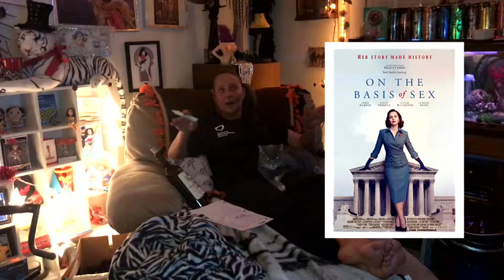Joby, A Movie and a Bottle of Wine - Episode 80 Aquaman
Happy St. Patrick's Day weekend everybody! It's time for a new video of Joby and Matt and the cat! Tonight Joby reviews Free Solo, Green Book, London Fields, Mortal Engines, The Last Man and Aquaman. Plus wine and Joby gets "ginsburned" in the previews. It's JAMAABOW episode 80. Erin Go Bragh, y'all!